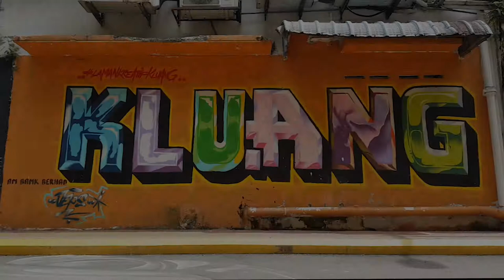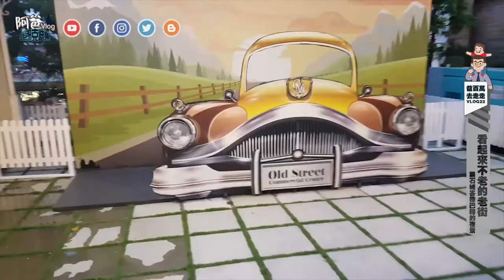VLOG#22 一點也不老的老街坊天台 (Old Street Commercial Centre 2018)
中午結束了麻坡的旅程, 我們回到峇株巴轄, 還去了哪裡的地標建築老街坊~ 這裡的頂樓天台有很多可以拍照的有趣背景, 迷你遊樂場, 還有美味的甜點~ 夜晚來這裡能看到峇株美麗得夜景, 以及燈飾, 非常浪漫~